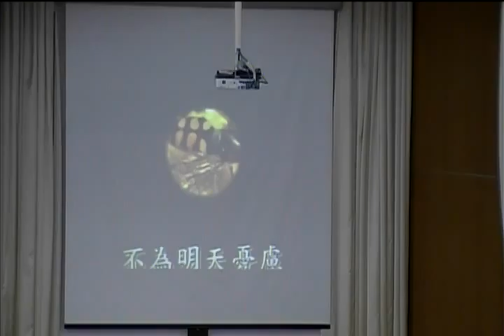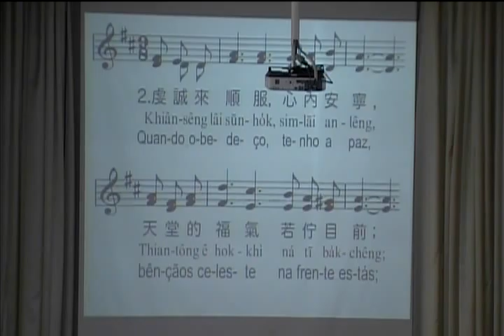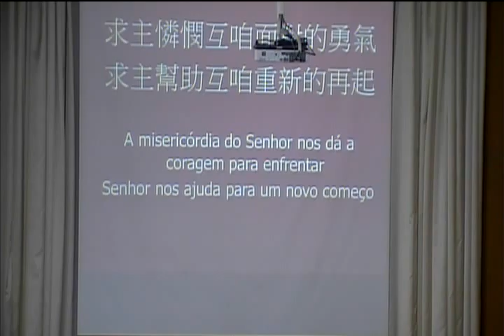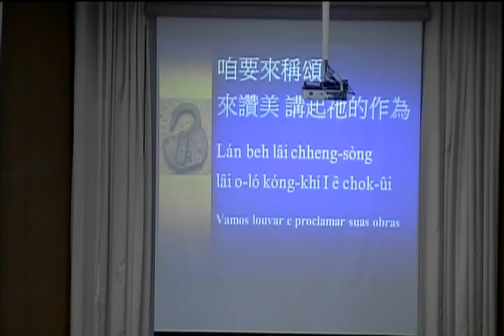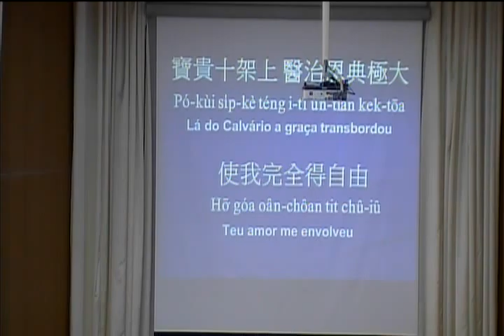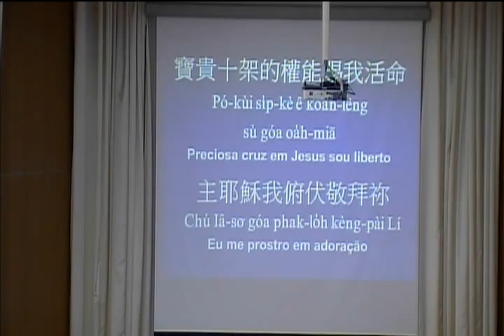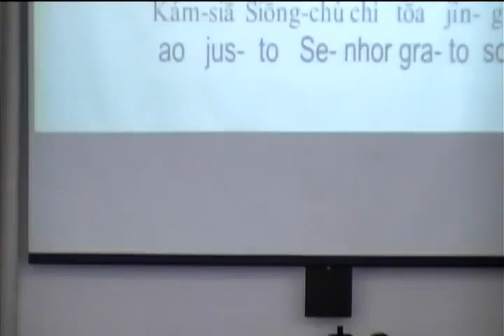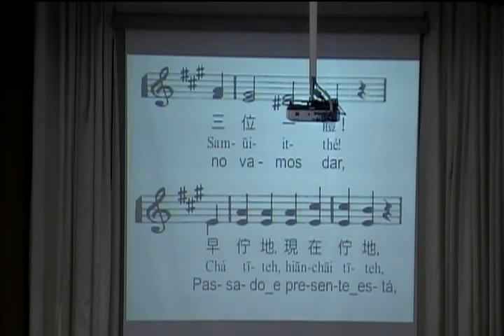2014-11-16 Pr. Bertoldo Gatz - Exaltação de Deus com ações de graça